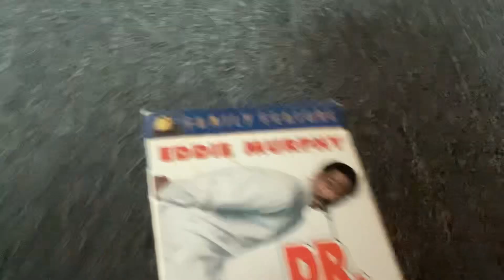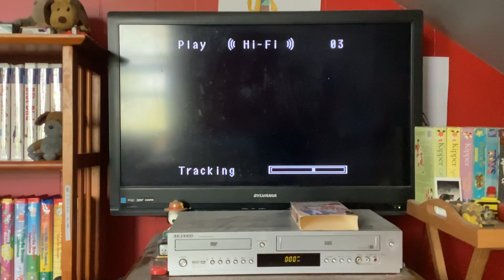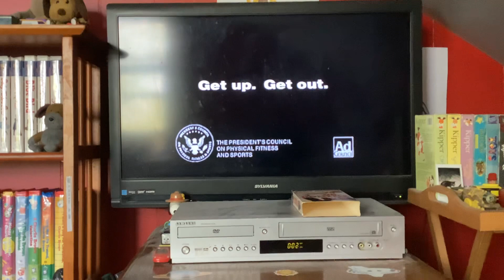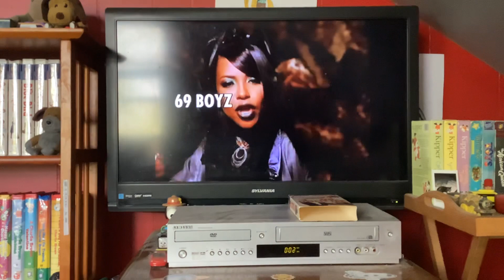Opening To Dr. Dolittle 1998 VHS